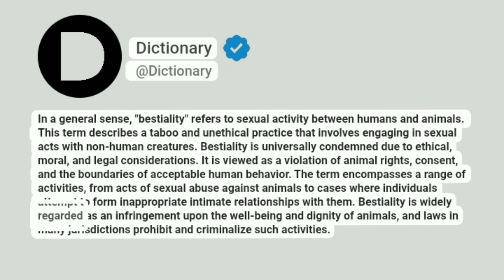Bestiality Meaning In English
In a general sense, "bestiality" refers to sexual activity between humans and animals. This term describes a taboo and unethical practice that involves engaging in sexual acts with non-human creatures. Bestiality is universally condemned due to ethical, moral, and legal considerations. It is viewed as a violation of animal rights, consent, and the boundaries of acceptable human behavior. The term encompasses a range of activities, from acts of sexual abuse against animals to cases where individuals attempt to form inappropriate intimate relationships with them. Bestiality is widely regarded as an infringement upon the well-being and dignity of animals, and laws in many jurisdictions prohibit and criminalize such activities.